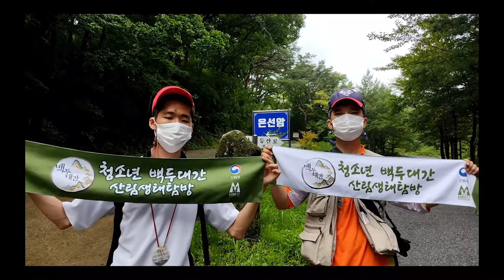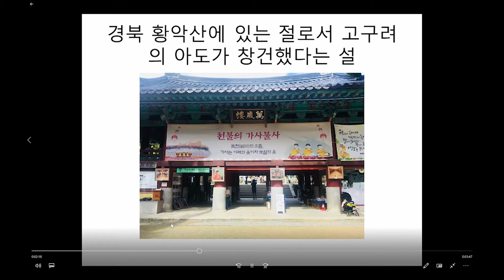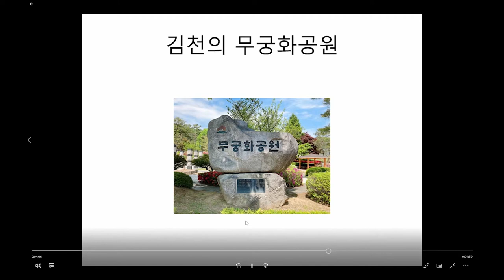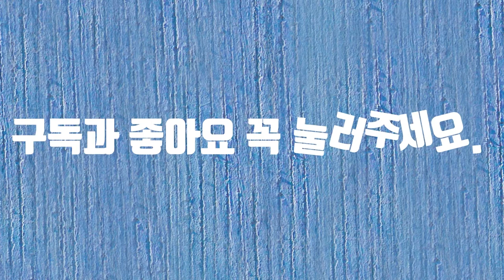청소년 백두대간 영상 공모전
청소년 백두대간 영상 공모전에 참여합니다.